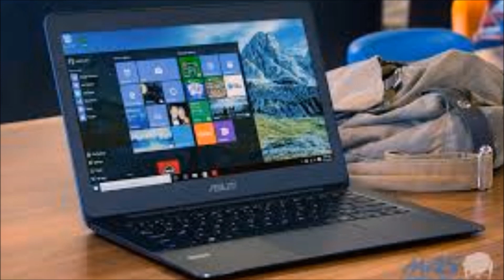Say time software jam bicara untuk laptop dan pc kamu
di video saya kali ini yaitu: menjelaskan Bagaimana cara setting dan instalan untuk jam bicara di laptop  atau PC kamu. simak selengkapnya.

 semoga bermanfaat
 ambil aplikasinya di link ini